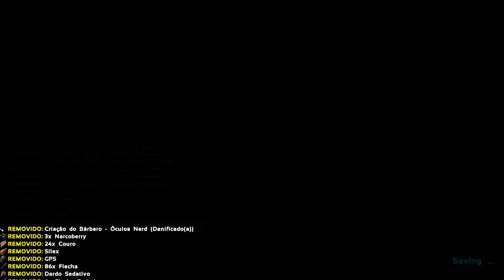ARK SURVIVAL EVOLVED: Parte Final, Levando Dinos para o Obelisco [ Xbox One - Gameplay PT-BR ]